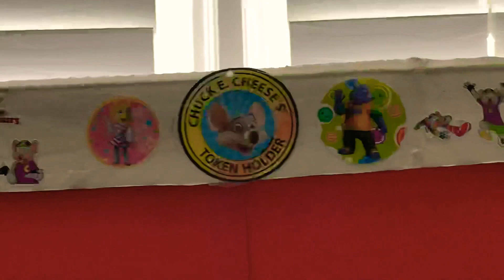Chuck E Cheese September 2010 segment 6 (w/Footage)